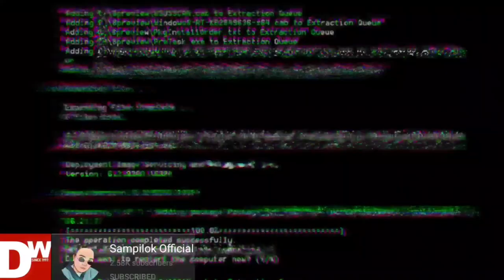TSO MORGAN DANCE MOVES | MANANABAZ DANCE SESSION | MIYEMBRO NG MANANABAZ NA MALUPIT NA DANCER PALA?